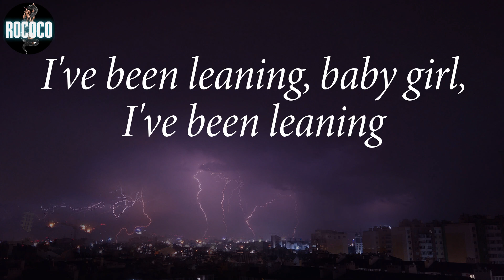Lil Yachty - Poland (Lyrics)